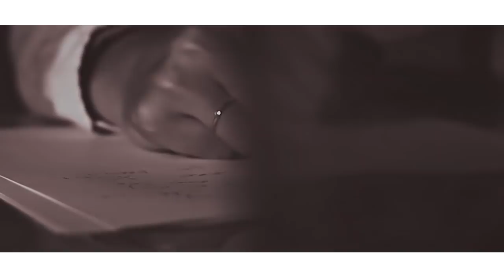DARWIN - Supernatural (Original Mix) [2018]